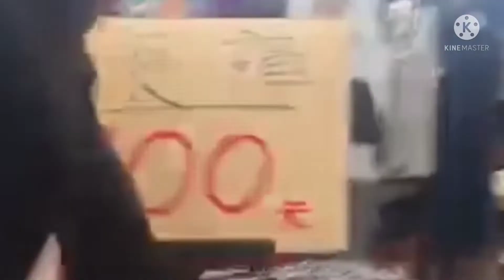Pasar Termurah Di taiwan